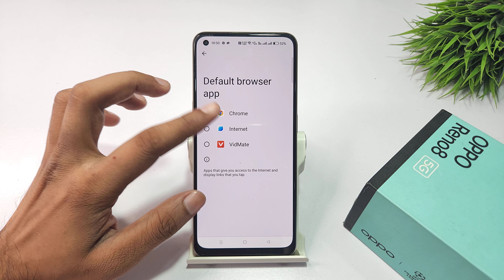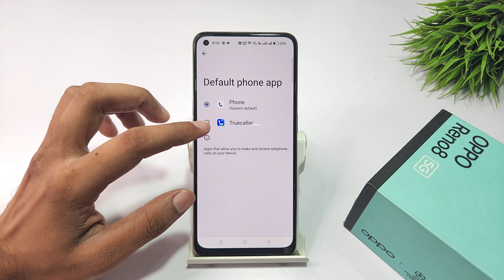how to default app setting in oppo reno 8, reno 8t | oppo reno 8 pro me default app kaise set kare